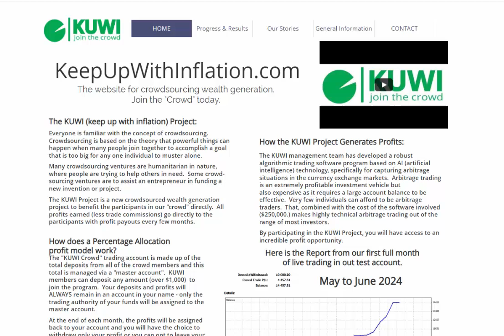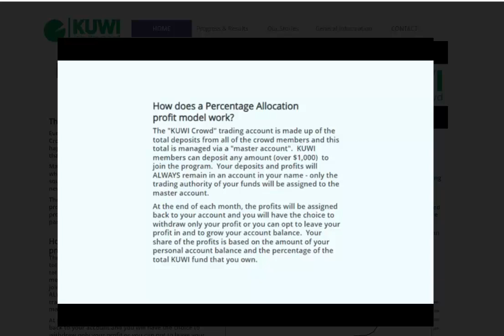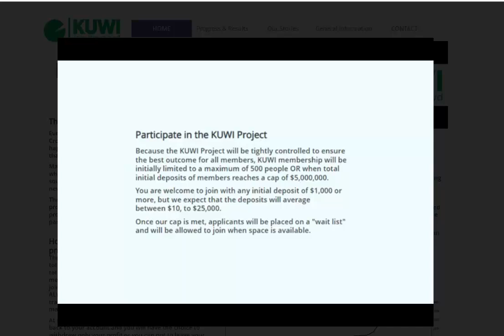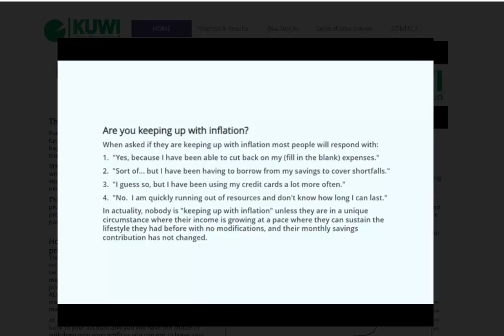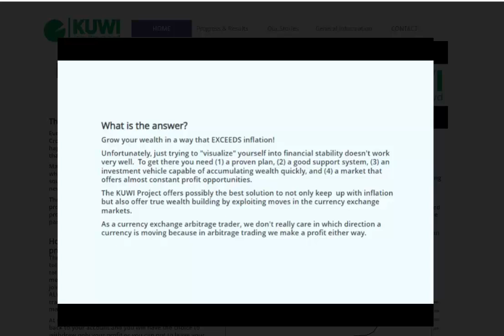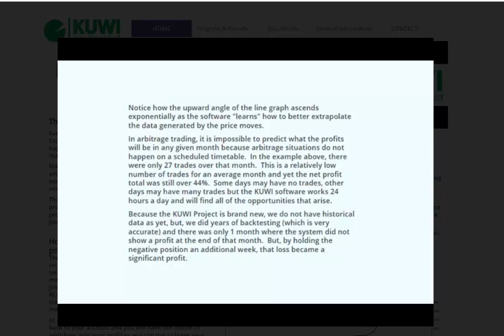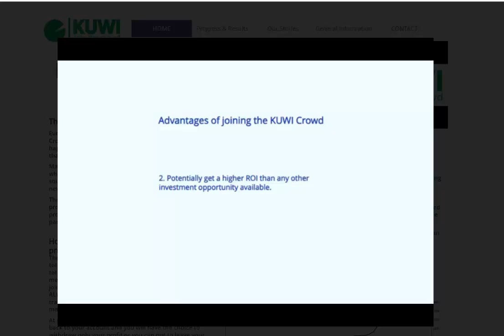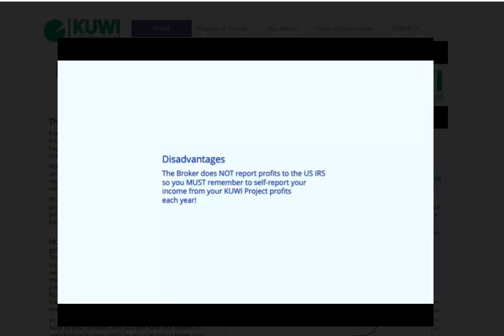Something Unique in the Forex Game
Hummm... Crowdsourcing wealth generation... sounds like a good idea to me.